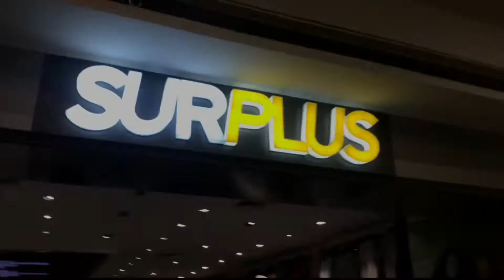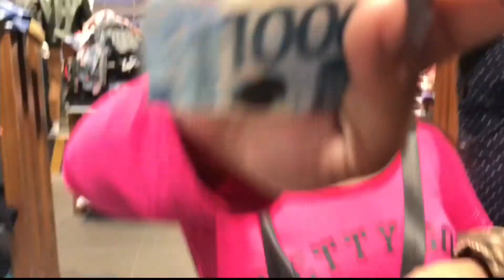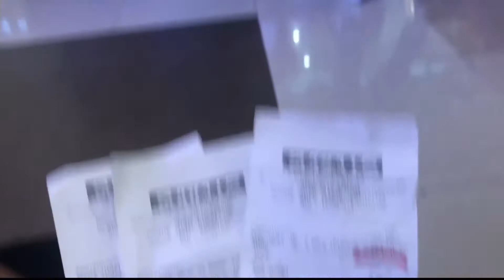SURPLUS AMBASSADOR | JAYDA AVANZADO and JEREMY GLINOGA | Meet & Greet